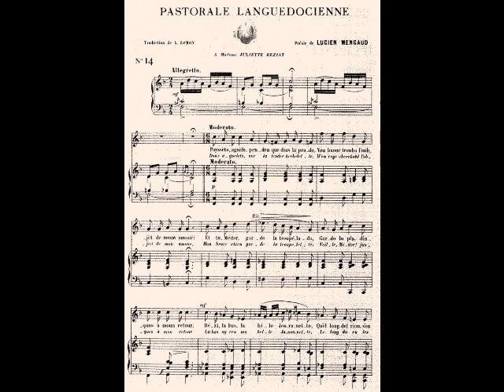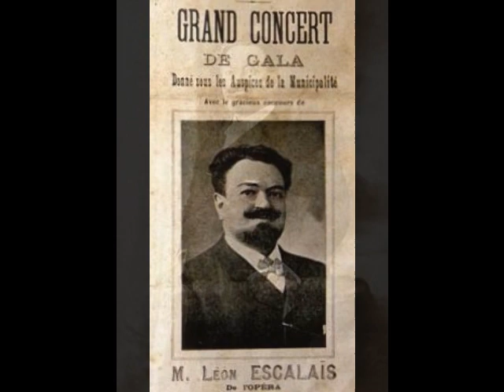Léon Escalaïs - Pastorale Languedocienne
Léon Escalaïs (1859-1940) was an extraordinary example of the old French school fort-ténor. Born Léonce Antoine Escalaïs in Cuxac-d’Aude in the south of France, the future opera star discovered an affinity for singing as a child. By the age of 15, Escalaïs was serenading customers while working in his father’s café, as well as singing morning, noon and night in the streets of Cuxac-d’Aude. In later years, the tenor recalled that this habit led the mayor to issue a musical curfew for the teen! At 18, Escalaïs began his musical studies at the Conservatory in Toulouse. After completing his training in Paris, Escalaïs made his debut as Belezès in the premiere of Victor-Alphonse Duvernoy’s Sardanapale at Paris’ Théâtre du Château-d’Eau (as part of the famed Concerts Lamoureux) on December 3, 1882. Although his small role was confined to a single scene at the end of Act I, Escalaïs made an astounding impression. The Opéra de Paris took immediate notice and engaged the 23-year-old tenor for their upcoming season. Escalaïs made his official debut with the company on August 12 of the following year in what would become his signature role, Arnold in Guillaume Tell.  He remained a mainstay with the company for nearly a decade, leaving after a dispute with management in 1892. During this period, Escalaïs made debuts with the Théâtre de la Monnaie in Brussels and Milan’s La Scala, as well as theaters in Dijon, Lyon and Marseille.

Standing barely five feet in height, the tenor cut a less than heroic figure onstage. Reviewers described him as “dwarfish”, “stumpy”, “ridiculous”, “ungainly” and his bowed legs were compared to those of a basset hound. Possibly the cruelest of all was an 1883 wire story that described the tenor as “…phenomenally ugly...round as a barrel, with a fat, unmeaning face and hair that stands like bristles all over his head.” Despite such unflattering remarks, Escalaïs persevered, his magnificent voice triumphing over his physical shortcomings. The tenor proved quite effective as Manrico in Il Trovatore, Eléazar in La Juive, Vasco da Gama in L’Africaine, Jean in Le Prophète, Raoul in Les Huguenots, Zarastra in Le Mage, Jean in Hériodade and the title roles in Polyeucte, Robert le Diable and Sigurd. Even with such prodigious vocal gifts, Escalaïs left some critics unimpressed as Lusignan in Zaïre, a role he created at the Opéra in 1890. A correspondent from London’s The Era bluntly stated that, “M. Escalais has been condemned by the composer to scream at the top of his voice from end to end, an ordeal that must be as trying to the artist as it is disagreeable to his hearers.” Fortunately, the majority of the tenor’s appearances were greatly admired by critics and public alike.

Escalaïs traveled to the U.S. for a series of performances with New Orleans’ French Opera during the 1909/10 season. His repertoire was confined to four roles…Manrico, Elèazar, Jean of Leyden and, of course, Arnold. A review from the New Orleans Times-Democrat (November 29, 1909) remarked on the tenor’s amazing feat of singing “Di quella pira” (in French, of course) six times, for a total of 18 high Cs! Escalaïs so loved (and was so loved by) the American public, that he learned the famous cabaletta in English, using that version as a final encore in some performances. During his one and only touring season with the company, the tenor astounded audiences in Buffalo, Cincinnati, Kansas City, St. Louis, Pittsburgh, Washington D. C. and, of course, New Orleans.

The previous season, Escalaïs managed to patch up his differences with the Opéra, returning to the company as Radames in Aïda. He remained with the company for the next few years, retiring from the stage at the end of the 1911/12 season. The tenor spent much of his time teaching from his Paris studio, counting José Luccioni and Riccardo Martin among his pupils. The French government awarded him the Légion d'Honneur for his services to music in 1927. When war broke out in 1939, Escalaïs returned to town of his birth, Cuxac-d’Aude where he died on August 25, 1940 (not 1941, as is often reported), just two and a half weeks after his 81st birthday.

Léon Escalaïs enjoyed a thirty-year career that took him to major (and not so major) theaters in France, Italy, Belgium, England, Austria, The Netherlands, Russia, Turkey, Algeria, Greece, Tunisia, Egypt, Canada and the U. S. He possessed a voice of remarkable power and range, with a brilliant top that easily reached D above high C. Although he retired from the stage in his early 50s, his students reported that the tenor’s voice remained intact until a few days before his death. Luckily, that tremendous voice is preserved on some three dozen recordings he made in 1905 and 1906.  Here, Escalaïs sings Georges Rupès’ “Pastorale Languedocienne”.  This recording was made in Milan for the Fonotipia label on February 28, 1906.